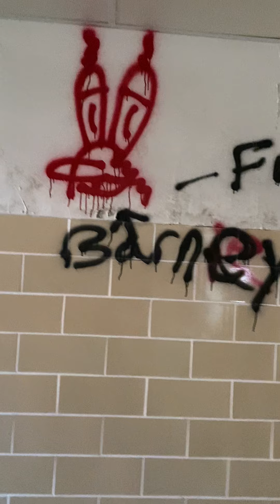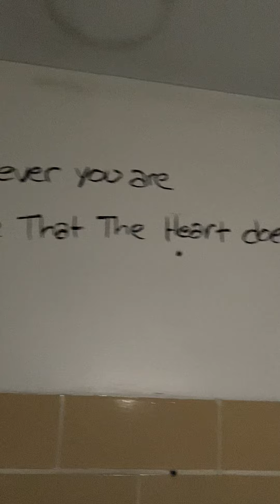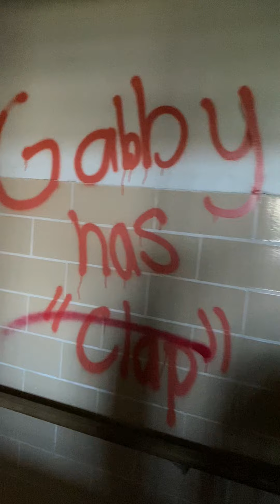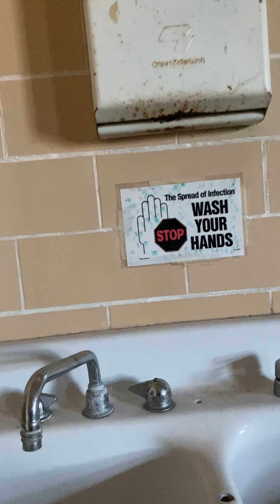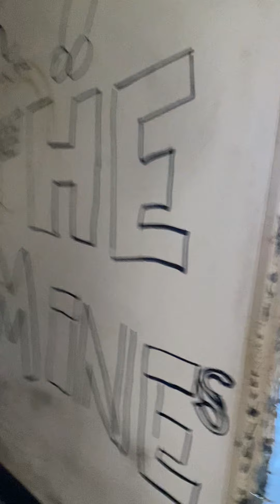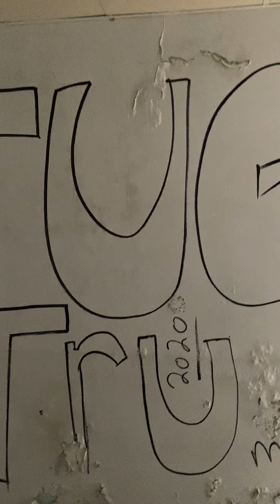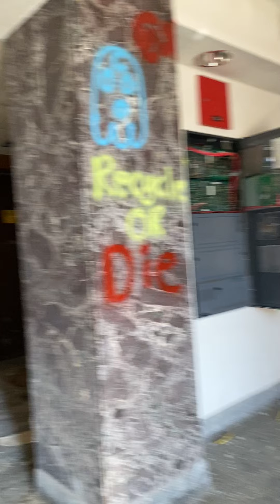Fairfield hospital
Part 10